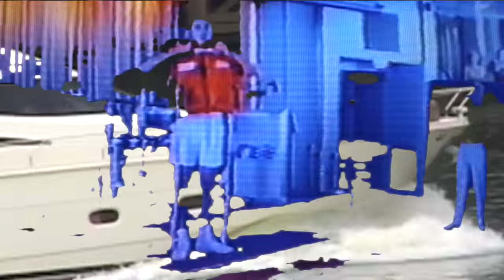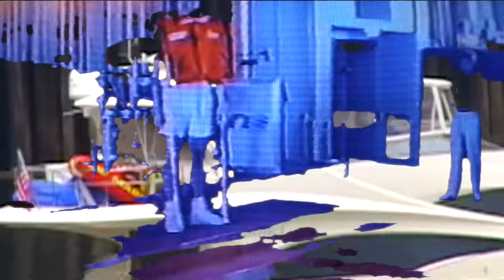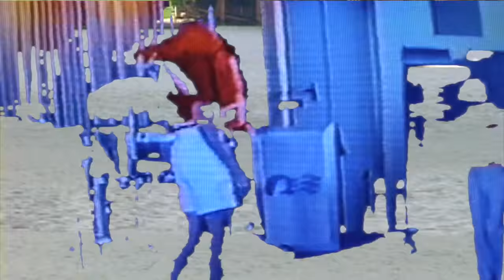Metropol - Western Ethereal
Audio - Metropol
Video - C. Stobbs III

pastelvoids.net